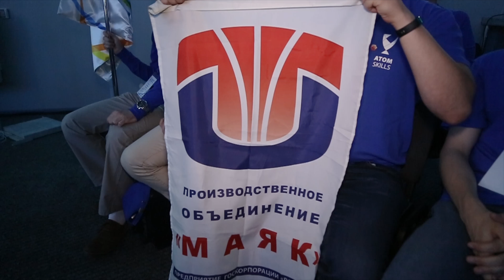Закрытие AtomSkills - 2018 (03.08.2018)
Новости Информационного центра ПО «Маяк» (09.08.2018).

4 бронзы и 1 серебро: сборная Маяка вернулась с Чемпионата профессионального мастерства АтомСкиллс. Честь озёрского предприятия на соревнованиях в Екатеринбурге отстаивали более 90 человек. Артём Шуварин продолжит.